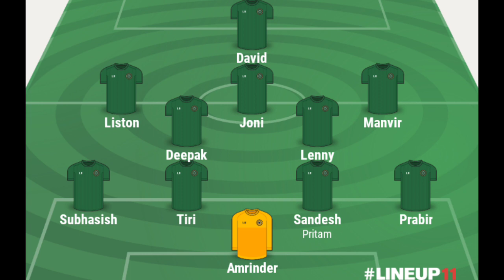ATK Mohunbagan VS North East | Playing XI & Formation | ISL 8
নমষ্কার বন্ধুরা তোমাদের জন্য নতুন ভিডিও নিয়ে চলে এসেছি।❤️
     Comment ⌨️ করুন।

ধন্যবাদ🙏🙏🙏🙏🙏